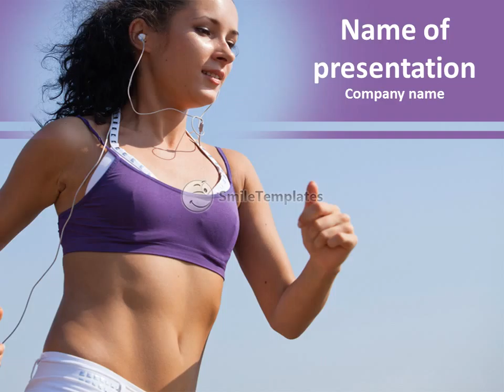Beautiful brunette on a run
To download this template in PowerPoint format (.pptx) please go If you want see some related templates on these theme, please go